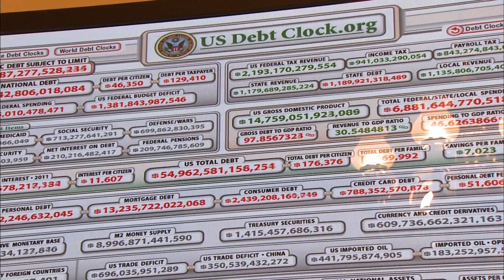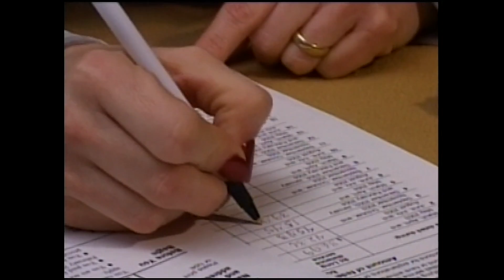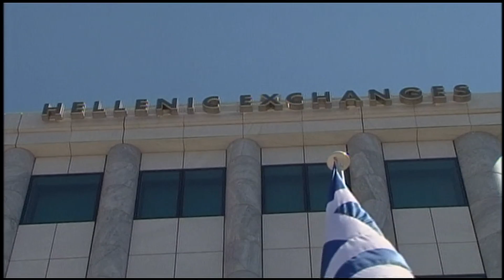Cracks Emerge in Republican Opposition to Raising Taxes to Curb Deficit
Bipartisan budget deficit talks led by Vice President Joe Biden reached an impasse Thursday over Republican objections to raising taxes. Judy Woodruff reports on the debate within the Republican Party over how to curb the deficit.